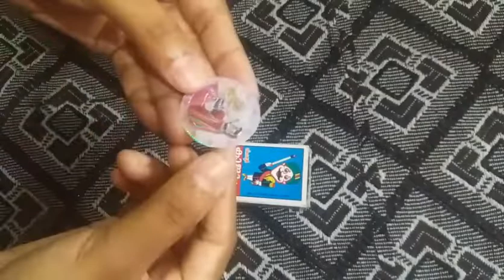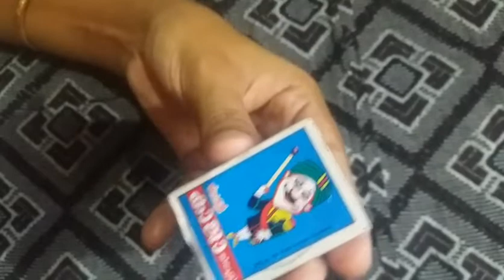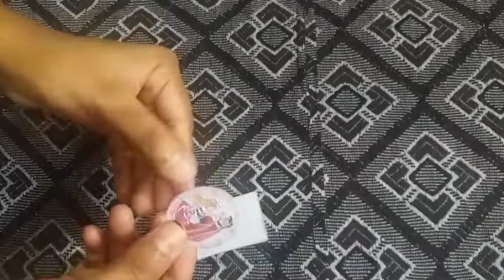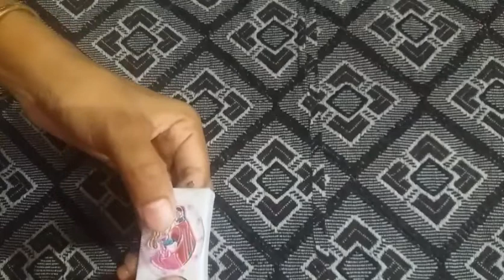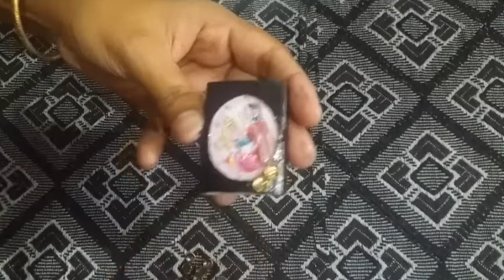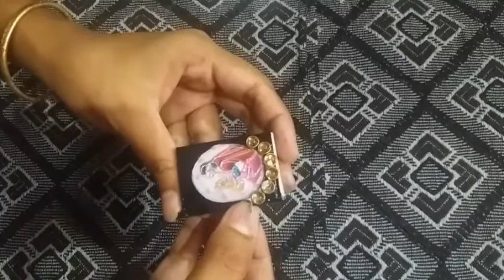Easy gift idea/miniature photo frame /easy matchbox gift idea#gift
very easy and beautiful gift idea out of match box.
here iam used a sticker of a couple but u can also use a passport size photo.
it's  look like a miniature photo frame.